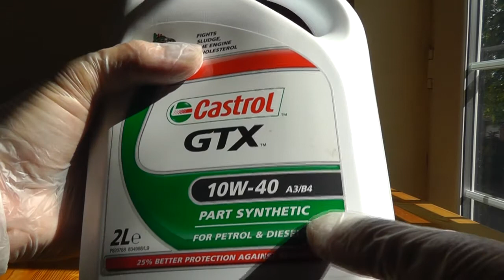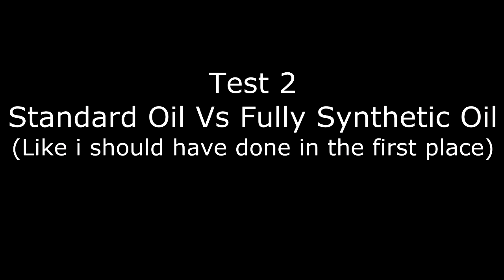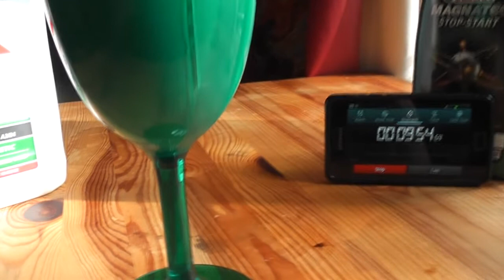Engine Oil Viscosity - Full Synthetic Vs Part Synthetic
This video shows the viscosity of different grades of oil at room temperature.

The highly scientific experiment didn’t quite turn out as well as I’d expected but it was only a mess around anyway, it's on the long side (Whey!) but I hope you enjoy anyway.

When changing your engine oil always look for the manufacturer recommended oil, see your vehicles manual for this.